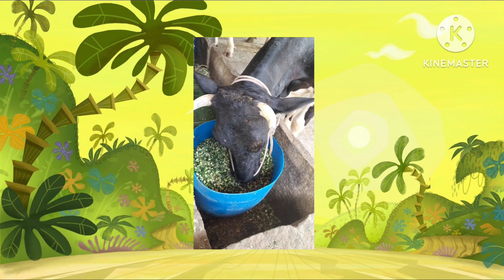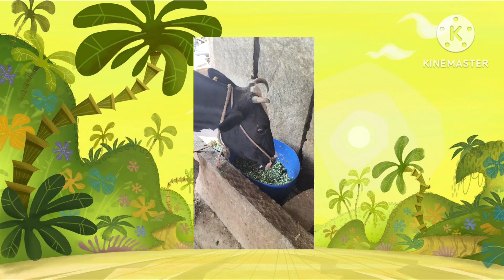Hi 👋cows 🐂mind voice#time 🕛to time eating 🍜jyothi rajesh#dairy farm 🐂 #💥